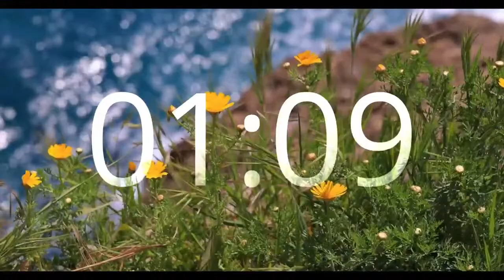Union Congregational Church Service-March 31, 2024 LiveStream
Easter Service   March 31, 2024       Pastor James Mory   Mark 16:1-8      Lay Reader Rev. Louise Tallman;   Teda Smith, Music Director & Musician